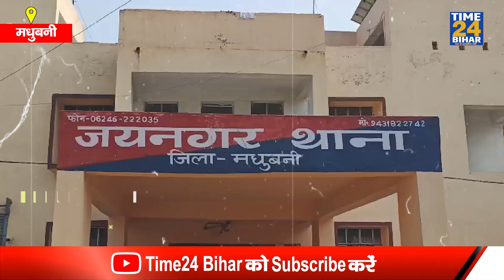MAdhubani News - जयनगर पुलिस को मिली बड़ी कामयाबी दो अप//रा/धियों को हथि//यार के साथ किया गिर//फ्तार